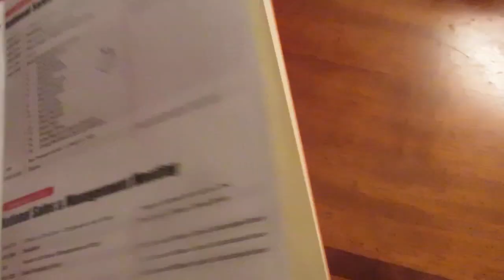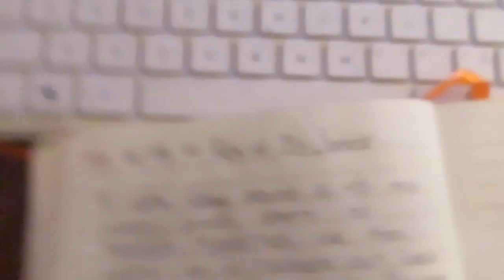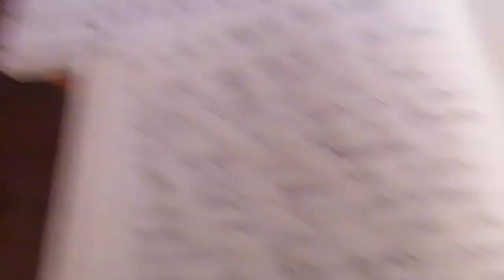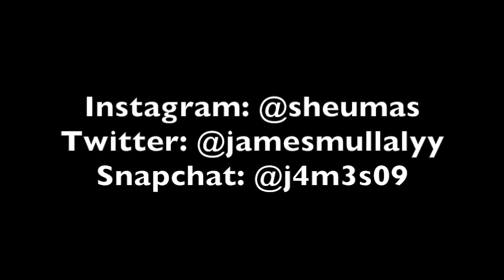A VERY FUN NIGHT IN TORONTO!! 😆